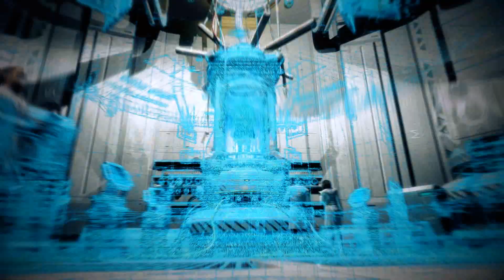Dead or Alive 6 Story 01: Prologue, Marie Rose vs. Helena, Chapter 1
Helena sends Marie Rose to journey to find and befriend Honoka, whom NiCO is also spying on, but first she tests her gothic lolita maid's abilities in the ring. We try almost all of Marie's throws and move on to chapter 1, where Hayate enters with his huge katana! Finally found a way to eliminate sound de-synchronization in FMVs, and only lags still in game are in that one intro level. More Dead or Alive gaming & gameplay videos

Dead or Alive 6 is a fighting game developed by Team Ninja published by Koei Tecmo in the Dead or Alive series as a sequel to Dead or Alive 5. The game was released for Microsoft Windows, PlayStation 4, and Xbox One on March 1, 2019.

New features include slow-motion moments and visible damage on the fighters during the course of the fight, while the sweat effects from Dead or Alive 5 return and are more pronounced. Dead or Alive 6 also marks the first time for the series to have costume customization mode. Contrary to some early reports, breast jiggle physics however are still part of the game, but can be user-adjusted just like the game's new blood and violence options.

Steam game description:

DEAD OR ALIVE 6 is fast-paced 3D fighting game, produced by Koei Tecmo Games, featuring stunning graphics and multi-tiered stages that create a truly entertaining competitive experience.

[Introducing the DOA Series]
The DEAD OR ALIVE franchise is a AAA fighting game series produced by Koei Tecmo Games' Team NINJA. Composed of fast-paced 3D fighting games that began with the original DEAD OR ALIVE arcade game in 1996, and have since appeared on a multitude of consoles and arcade machines around the world. In DEAD OR ALIVE 6, the world of DOA is brought back more vibrant than ever, featuring both enhanced visuals and an updated combat systems, aimed to provide the highest possible level of new fighting entertainment.

[Story]
The story will follow the events of DEAD OR ALIVE 5, focusing on 2 separate main narratives; namely, the battle between “Ninja and DOATEC” versus “M.I.S.T. lead by Donovan”, and the events that occur during the 6th DEAD OR ALIVE Tournament. New side story episodes will also be added for returning characters.

[The New Visuals]
With the help of a new graphics engine, DOA6 aims to bring visual entertainment of fighting games to an entirely new level. The graphics are made to be both enticingly beautiful and realistic, bringing out enhanced facial expressions, such special effects as depiction of sweat and dirt on character models, and realistic hit effects.

[The Triangle System]
Following the tradition, fights in DEAD OR ALIVE 6 are based on a triangle system: strikes beat throws, throws beat holds, and holds beat strikes. Landing a well-timed attack of the type that beats your opponent’s attack, like landing a strike when an opponent tries to throw, will result in a Hi Counter attack and do more damage.

[New Combat Mechanics - Break System]
In this new title, we are introducing a new Special Move Gauge (Break Gauge) to the DEAD OR ALIVE series, adding a new dramatic strategic element to the fights. This element is made to be accessible and easy to use even for people who are new to the world of fighting games, and is activated by simply pressing the [RB] button.

[Break Blow]
A strong, high-damage special move that knocks your opponents down. The first part of the move also parries incoming attacks, working as both an offensive and defensive move!

[Break Hold]
A convenient counter technique that can also be used while the player is heavily stunned. It should only be used in tight situations due to its light-damage output.

[Fatal Rush]
A powerful combo with a dramatic finishing move, activated by consecutively pressing the [RB] button. While it is made to be easy to use for beginner players, it can also be employed in more than one creative way by the experienced competitors.

[New Danger Zones]
[Rumble Danger]
If knocked into onlookers, they will push the player back into the center of the stage. It is a trap that combines the atmosphere of a real street fight with strategy.

[Mass-Destruction]
If the opponent is knocked back into a large stack of boxes or barrels with a “Break Blow” or ”Fatal Rush” it will cause a large chain-explosion. This will lead to a huge burst of damage and produces an exhilarating rush.